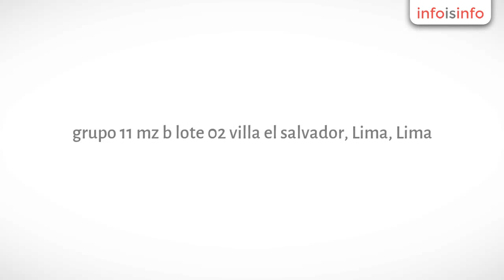Transporte en Lima - TRANSVISIONPERU EIRL - InfoIsInfo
TRANSVISIONPERU EIRL, Transporte en Lima. Más Información

TRANSPORTAMOS:

MAQUINARIA PESADA, MATERIALES DE CONSTRUCCION, EQUIPOS PARA LA MINERIA,EQUIPOS MEDICOS, PANELES PUBLICITARIOS, MUEBLES DE OFICINA, EXTRUCTURAS METALICAS, CONTAINERS ALIMENTOS Y OTROS. CAPACIDAD: 5, 8,10, 14, 25, 30, 40 toneladas.

Agradeciendo la atención prestada, esperamos que su empresa forme parte de nuestra cartera de clientes, sin otro particular y a la espera de sus prontas noticias nos despedimos de Ud.

                                                              EMPRESA DE TRANSPORTES

                                        TRANSVISIONPERU E.I.R.L.

                                                                   VICTOR VARGAS  CABRERA

                                           GERENTE ADMINISTRATIVO

CENTRAL:493-3528  RPM Y CELULAR :#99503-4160

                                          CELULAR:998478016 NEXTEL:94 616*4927